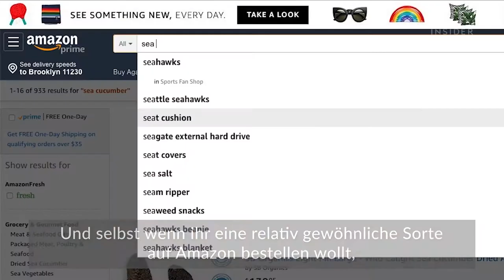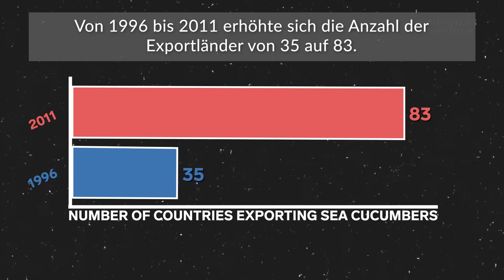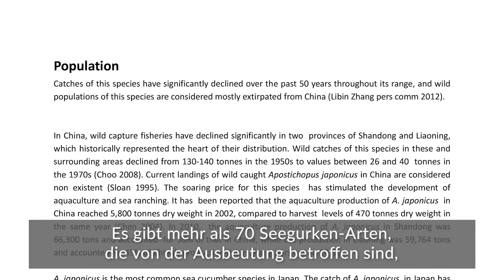3.500 Dollar für ein Kilo: Darum sind Seegurken so teuer | Ganz schön teuer!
Sie hat weder Augen noch Gliedmaßen und ist auch kein Gemüse: Die Seegurke ist ein seltsames Geschöpf. Während normale Gurken nur ein paar Euro pro Kilo kosten, legt man für hochwertige Seegurken locker mal mehrere Tausend Euro hin. In Asien sind die Tiere schon seit den 80er-Jahren eine gefragte Delikatesse. Doch auch die Pharma-Industrie hat mittlerweile großes Interesse an ihnen gefunden, denn bestimmte Chemikalien in der Haut der Seegurken können zur Behandlung von Krankheiten wie Krebs eingesetzt werden. Leider werden einige Arten so häufig geerntet, dass sie immer seltener werden – und damit auch teurer! In diesem Video erfahrt ihr, warum die Tiere heute so bedroht sind.

Wir von Business Insider Deutschland verbinden unabhängigen, modernen Wirtschaftsjournalismus mit Themen, die dich wirklich interessieren. Hier findest du alles, was du über Wirtschaft, Politik, Technologie, Karriere, Lifestyle und mehr wissen musst.